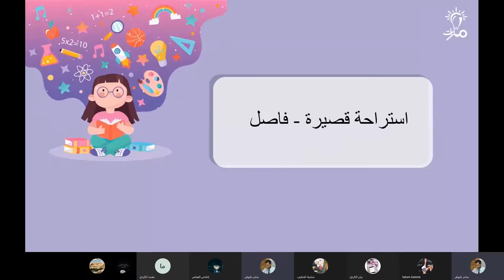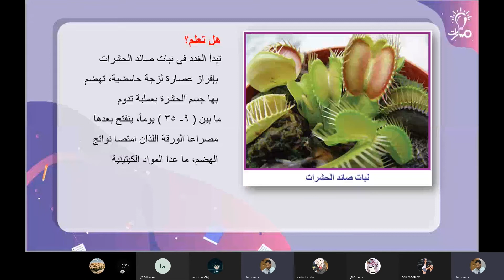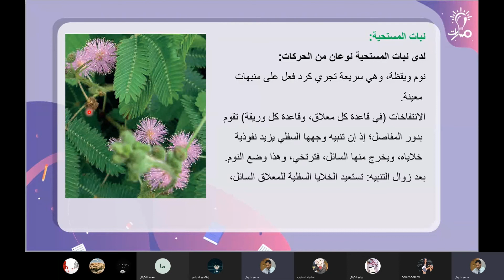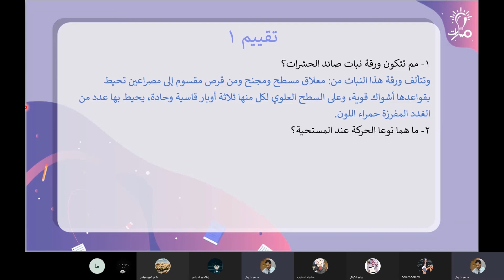الحركات المثارة درس الدعامة والحركة لدى النبات علوم عاشر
الحركات المثارة درس الدعامة والحركة لدى النبات في مادة علوم للصف العاشر  - منهاج شمال غرب سوريا